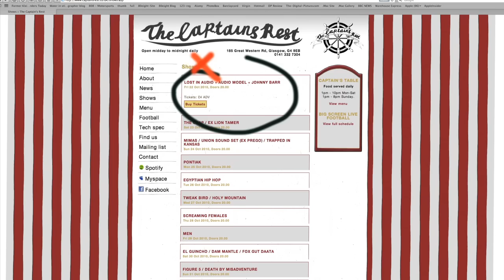Lost in Audio "Back Home" Single Release @ Electric Circus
Lost in Audio perform a storming set at Electric Circus in Edinburgh to launch their new single 'Back Home'.